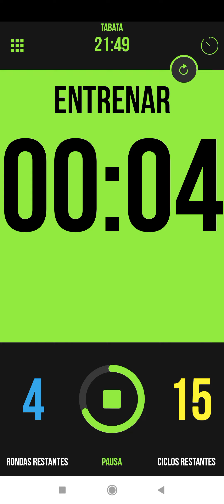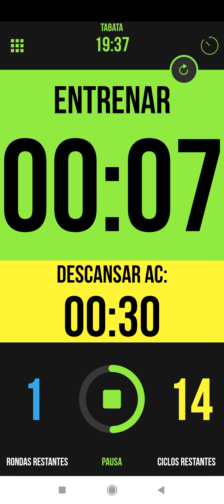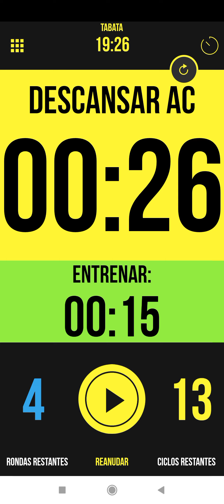La mejor aplicación para hacer ejercicio por intervalos, rondas y ciclos [Cronómetro]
Esta aplicación permite programar el tiempo de ejercicios en cada ronda el tiempo de descanso y los ciclos. Ideal para hacer rutinas.